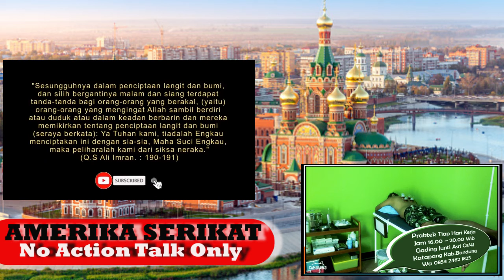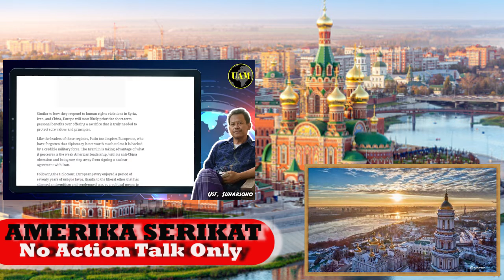AMERIKA NATO SUNGGUH TAK BERDAYA HADAPI RUSIA || PERANG RUSIA VS UKRANIA || VLADIMIR PUTIN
Perang Rusia-Ukraina adalah perang yang sedang berlangsung terutama yang melibatkan Rusia, Belarusia, dan pasukan pro-Rusia di satu sisi, dan Ukraina di sisi lain. Konflik bersenjata dimulai pada Februari 2014 setelah Euromaidan, berpusat pada status Krimea dan bagian Donbasss, yang diakui secara internasional sebagai bagian dari Ukraina. Konflik tersebut mencakup pencaplokan Krimea oleh Rusia (2014), Perang Donbasss (2014–sekarang), insiden angkatan laut, perang siber, dan ketegangan politik. Setelah penumpukan militer Rusia di dekat perbatasan Ukraina pada tahun 2021. Rusia meluncurkan invasi besar-besaran ke Ukraina pada 24 Februari 2022

Rasa Hormat Saya sampaikan kepada Ust. Suharsono yang telah mengizikan buah pemikiranya untuk disebar luaskan. Silahkan Kunjungi channelnya

AMERIKA NATO SUNGGUH TAK BERDAYA HADAPI RUSIA || PERANG RUSIA VS UKRANIA